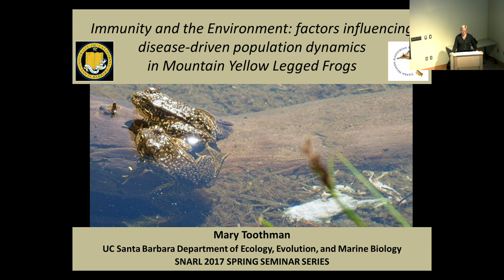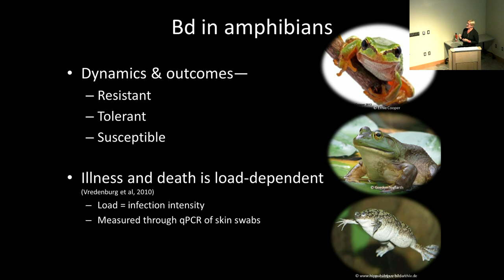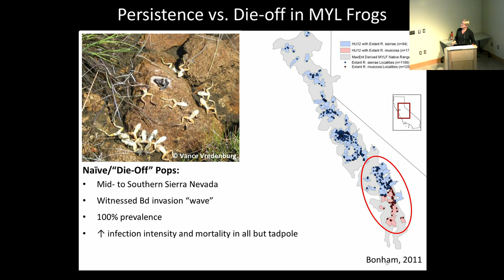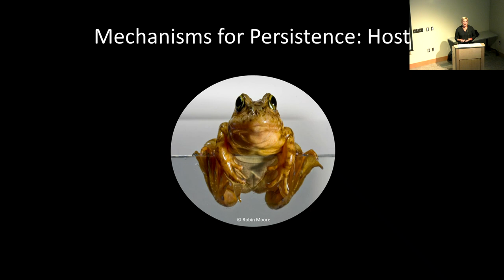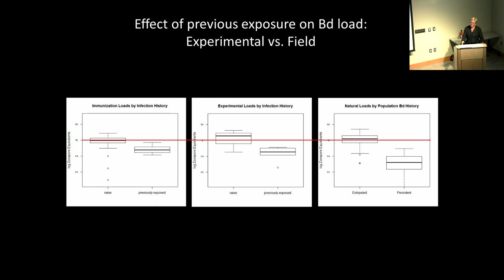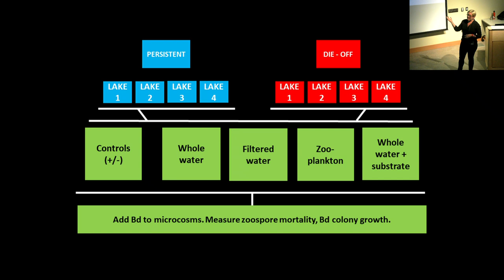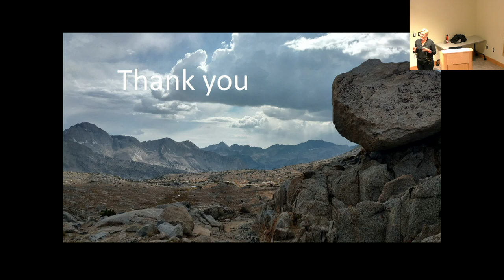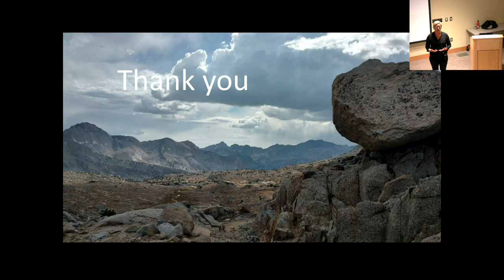SNARL Seminar: May 30, 2017 "Population dynamics in Mountain Yellow Legged Frogs"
Mary Toothman, PhD candidate in Ecology, Evolution and Marine Biology at the University of California, Santa Barbara has studied disease dynamics in mountain yellow legged frogs since 2008. The full title of her presentation is "Immunity and the Environment: factors influencing disease-driven population dynamics in Mountain Yellow Legged Frogs".